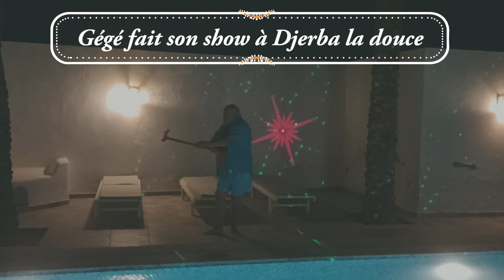Show de Gégé à Djerba la douce 2024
Petite soirée Djerbienne